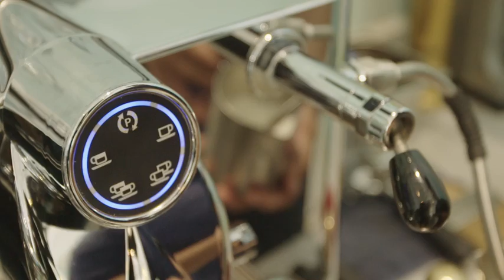Australian by Degree - Angelita Wijaya, Indonesia - BAHASA version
Angelita Wijaya came to Australia from Bali, Indonesia in 2006 and studied a Bachelor of Commerce at Macquarie University.

As her graduation approached, she considered her options for employment when she got home. Although she enjoyed the business side of what she had learnt, she still felt like part of her was missing.

As a child, her mother had owned a small cakes shop in Bali. She considered what she enjoyed, she too loved to bake – it was in the kitchen that she was happiest.

She decided that beyond her Commerce degree she would see what other courses were available in Australia and she found she could study a Diploma in Culinary Arts, specialising in Patisserie at Le Cordon Bleu College of Culinary Arts.

Following the completion of her Cordon Bleu training she commenced work at Adriano Zumbo’s patisserie in Sydney before returning to Bali in 2012.

In 2013, with the support of her family, she created her own Parisian themed patisserie in Kerobokan called Angelita’s.

With a focus on French baked goods, she serves breakfast, lunch and dinner, establishing Angelita’s as a place for “brunch” with good coffee and delicious pastries in abundance.

Her formula has been a great success and she is now an active collaborator in Australian culinary events across Indonesia. Most recently Angelita was invited to speak at the Ubud Food Festival where she hosted a Mad Hatter’s Tea Party with Singaporean pastry chef Janice Wong.

Angelita deliberately chooses to employ and train local staff because she sees herself as a role model for other Balinese people, especially women, wanting to establish their own businesses.

Thanks to her passion for food and a world-class education in Australia, she is making her dreams a reality and excited about what the future holds.

She hopes that one day soon there might be an Angelita’s just around the corner from you!

Are you Australia Global Alumni too?